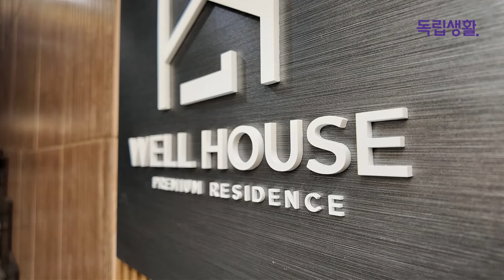얼굴인식도어락으로 철통보안 | 방안에 풀옵션 가구는 물론, 개별에어컨, 개별제습기까지 | 서울 광진구 프리미엄 고시원 | 독립생활 | 레지던스 룸투어 | 방소녀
풀옵션 프리미엄 원룸텔!!
큰 대로변 위치좋은곳에 있어서 밤에도 낮에도 안전하게
오갈 수 있고 최고급시설에서 몸 하나만 들어가면 돼!~~

방 구하는 친구에게 공유해보세요~

문의는 카카오채널톡 이용하시면 상담가능하세요^^